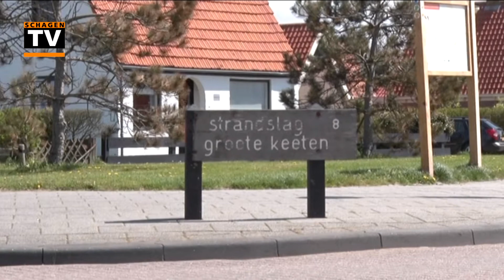Groote Keeten tegen strandhuisjes (RTVNH)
Groote Keeten tegen strandhuisjes (Een bijdrage van RTV Noord-Holland)